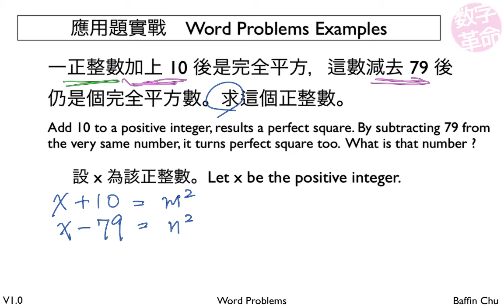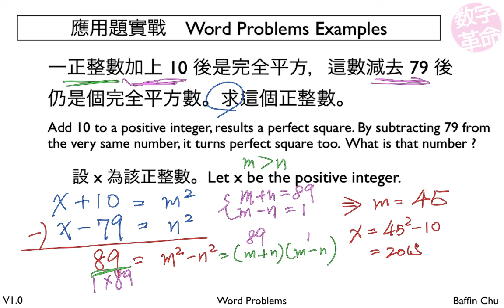1 003 Word Problems 3